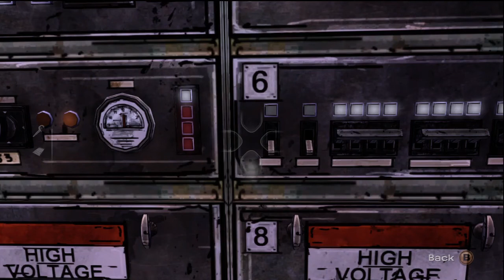Let's Play : The Walking Dead | Episode 13 : A Train!